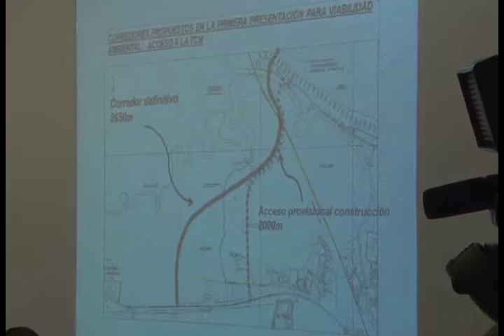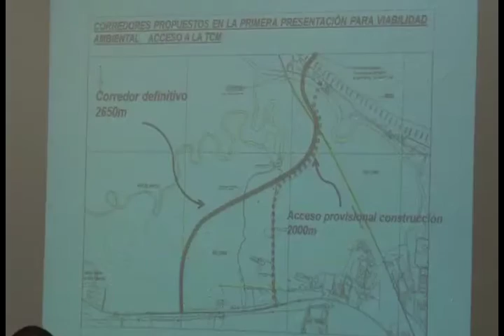CONTRALORÍA CONFIRMA ERROR DEL CONAVI EN ACCESO DE RUTA 32 HACIA TERMINAL DE CONTENEDORES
A pesar de que el jerarca del Mopt, Carlos Villalta aduce que no hubo pifia ni error en el acceso de la ruta 32 hacia el punto de la concesión de la APM Terminals, la Contralora Marta Acosta reafirmó que existe un error de acuerdo a los contratos refrendados inicialmente por la entidad.